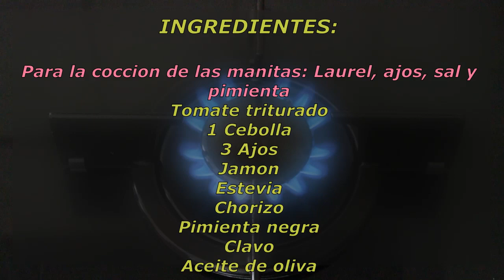Manitas de cerdo con tomate keto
Receta de manitas de cerdo con tomate , valido para la dieta keto.